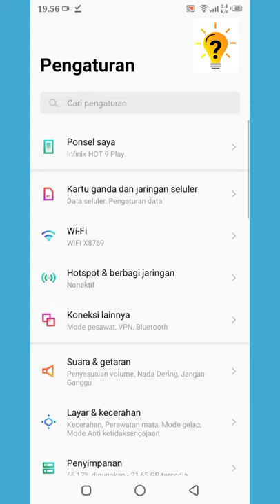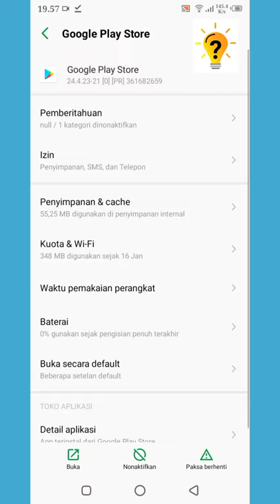Cara Mengatasi Play store tidak Bisa Download | Tertunda | Terjadi kesalahan | Play Store error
Halo sahabat, di video kali ini ane mau bahas cara mengatasi play store tidak bisa mendownload atau download tertunda dan terjadi kesalahan atau aplikasi play store error.
simak terus videonya cara mengatasi play store error.